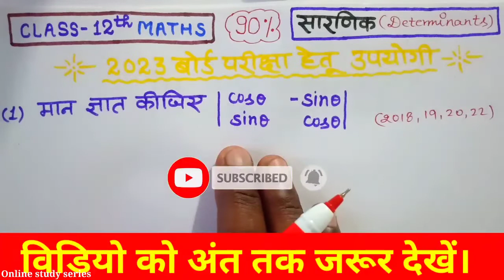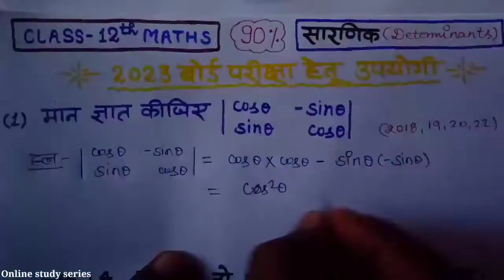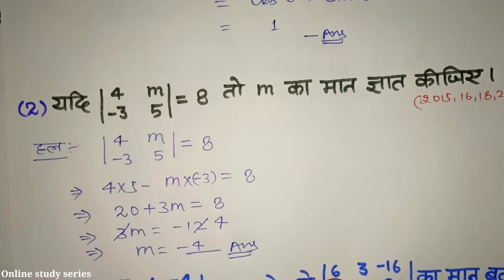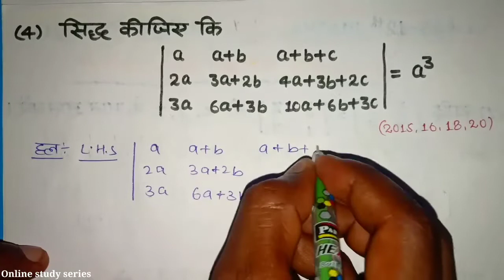कक्षा 12 गणित सारणिक महत्वपूर्ण प्रश्न 2023 | Class 12th Maths Determinants Imp Questions 2023